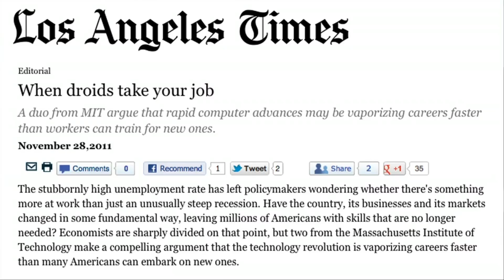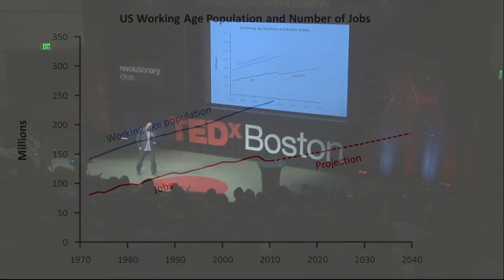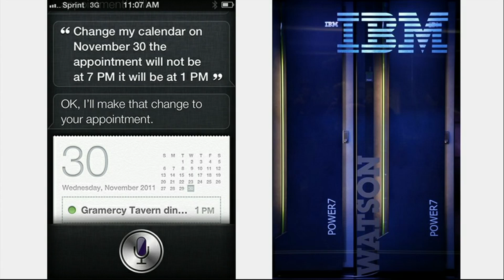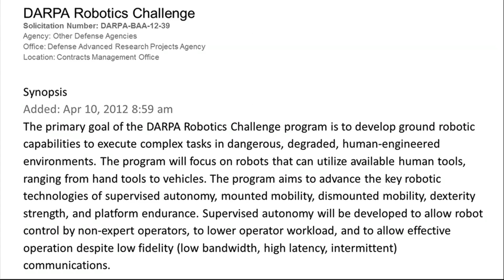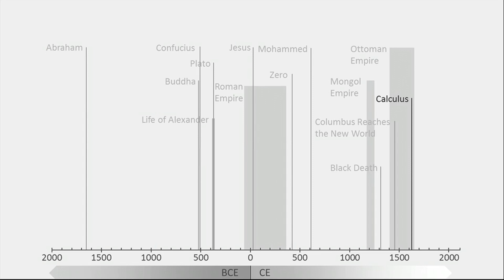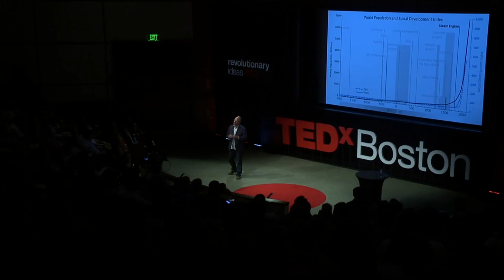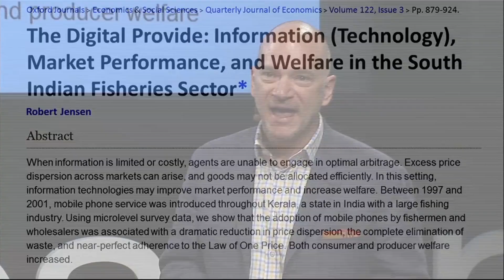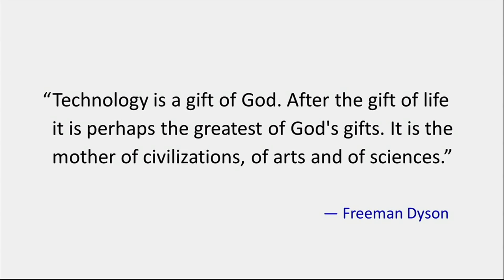Are droids taking our jobs? - Andrew McAfee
Robots and algorithms are getting good at jobs like building cars, writing articles, translating -- jobs that once required a human. So what will we humans do for work? Andrew McAfee walks through recent labor data to say: We ain't seen nothing yet. But then he steps back to look at big history, and comes up with a surprising and even thrilling view of what comes next. (Filmed at TEDxBoston.)

Talk by Andrew McAfee.